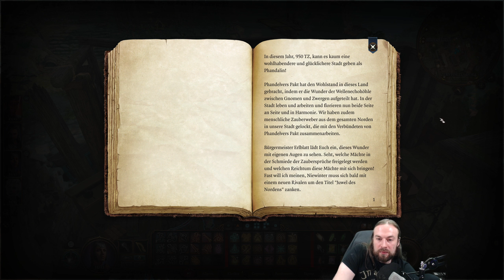Baldur's Gate 3 - #28 - Mondhafen [Let's Play; ger; Blind]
Technisch gesehen waren wir bereits im Mondhafen und waren dort auch in der Lage die örtliche Bevölkerung (Goblins) davon zu überzeugen das wir nur auf der Durchreise und das sie uns gefälligst in Ruhe lassen sollen. Das nutzen wir jetzt natürlich aus um eine Tasche Goblins nach der anderen aufzureiben um die künstlichen Erfahrungspunkte zu konsumieren die sich tief im Fleisch der kleinen Monster verbergen. Letztendlich sind wir natürlich das wahre Monster aber das muss ja die Öffentlichkeit nicht wissen. Nichts ist heilig genug wenn es Erfahrungspunkte verspricht und die beste Methode mich zur Gnade zu bringen ist wenn es anstatt deiner Haut einen besseren Fisch gibt. Kurzum, das hier könnte auch „das Massaker vom Monddorf“ heißen aber die Goblins wohnen ja nicht wirklich hier. Von allem was wir so sehen können ist die letzte, reguläre Bevölkerung schon vor einiger Zeit ausgeflogen und die Gobbos plündern nur noch die spärlichen Reste von dem was einst war. Nicht das wir ihnen das freiwillig überlassen würde.

Baldur's Gate 3 auf dem Montags Slot.
Sitzung 4, Aufnahme vom 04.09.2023